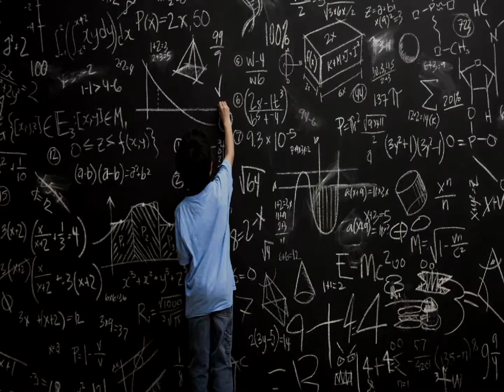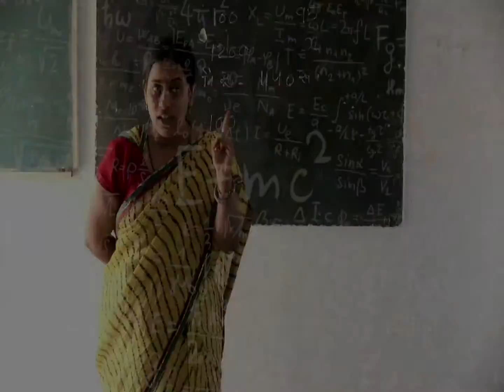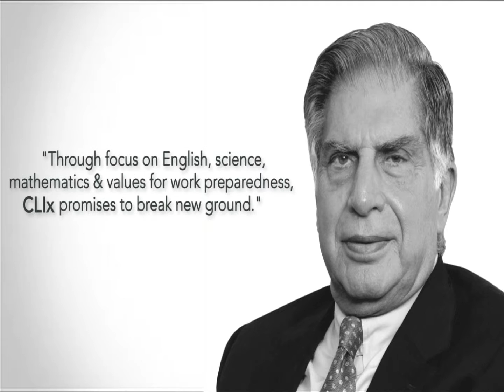An Introduction to CLIx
CLIx is a project that integrates technology and education in the
context of engaging, interactive, hands-on learning experiences for the development of knowledge, skills and values for high school students.

CLIx is a joint effort of Tata Trust, Tata Institute of Social Sciences (TISS) and Massachusetts Institute of Technology (MIT).